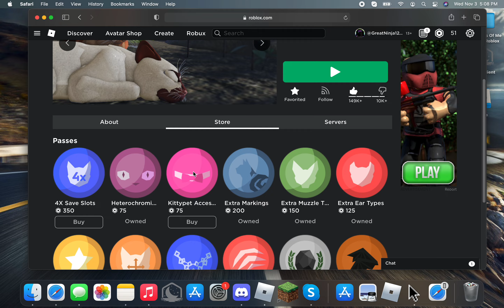How to get double eye and more colours